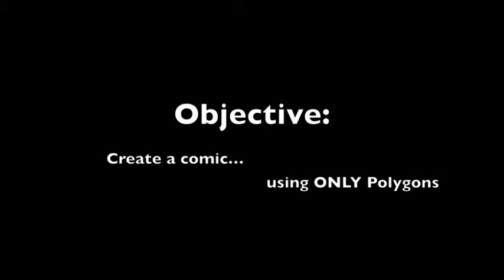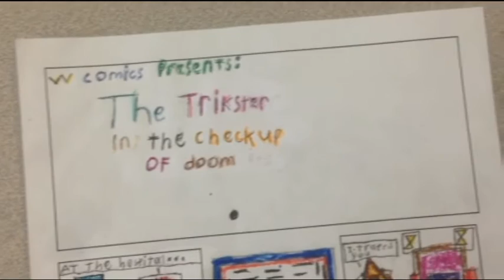Creativity Club Comics!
The Creativity Club has made a comics video for you to enjoy